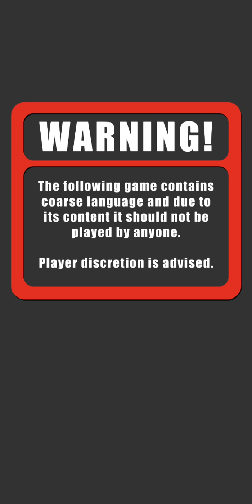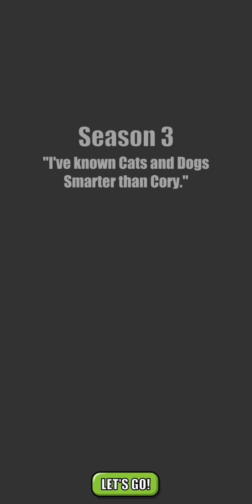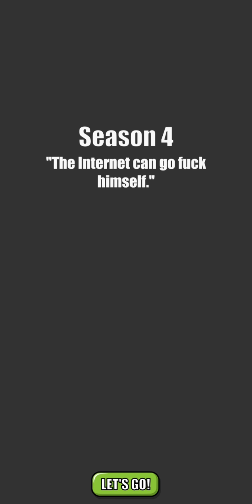Trailer Park Boys: Greasy Money - первый взгляд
Рекомендую "Trailer Park Boys: Greasy Money"
Любишь кликеры? А если это ещё и idle? А если будет сюжет и юмор как в South Park? Графика классная, геймплей затягивающий